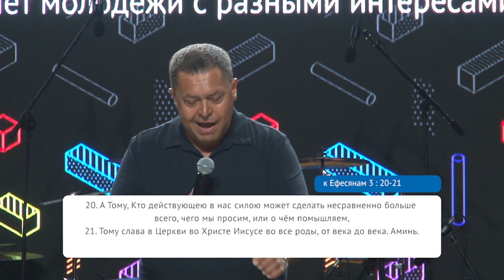БОГ ХОЧЕТ ГОВОРИТЬ С ТОБОЙ. №2 «Встреча с Грабовенко» (350)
В этом выпуске проповедует начальствующий епископ РЦХВЕ, старший пастор церкви «Новый Завет» (Пермь) Эдуард Грабовенко.

К Ефесянам 3:20-21: «А Тому, Кто действующею в нас силою может сделать несравненно больше всего, чего мы просим, или о чем помышляем, Тому слава в Церкви во Христе Иисусе во все роды, от века до века. Аминь».
Бог хочет говорить с нами. Хочет менять наши планы. Бог может и хочет использовать нас для своей славы. И молодежь – это то поколение людей, которое окажет влияние, которое явит славу Господу на этой земле.